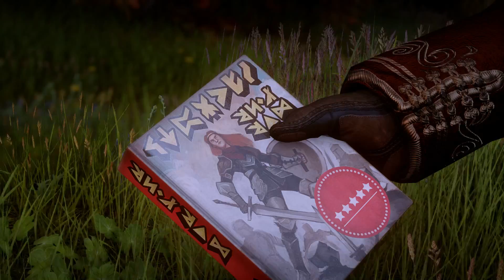Dragon Age #81 - Einen Gefallen für Cassandra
Dragon Age: Inquisition ist ein Computer-Rollenspiel von Bioware (2014).

«LET'S PLAY Dragon Age: Inquisition»
Kommentiertes Gameplay von Exprisor